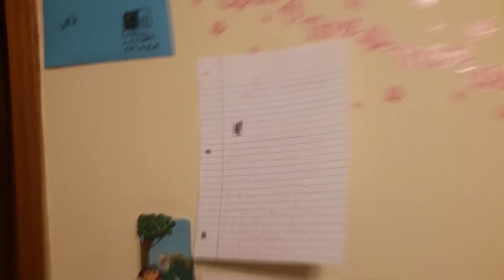Flain200 advent calendar 2016 day 4